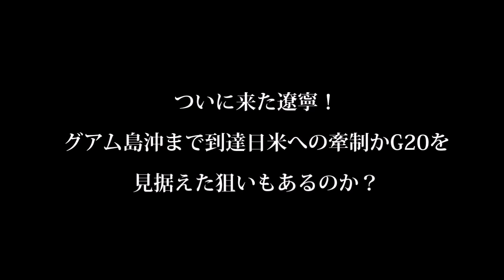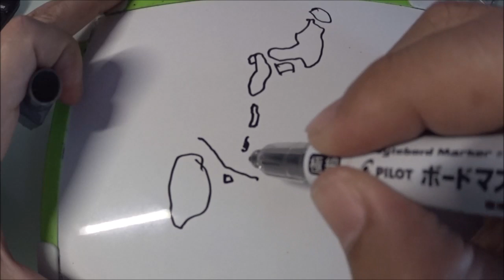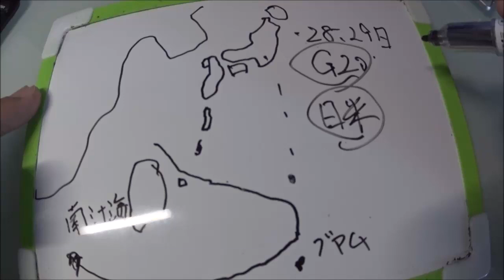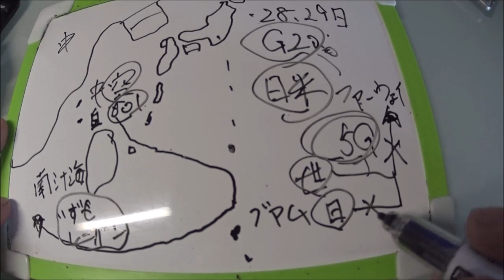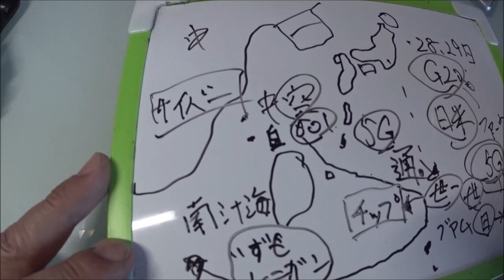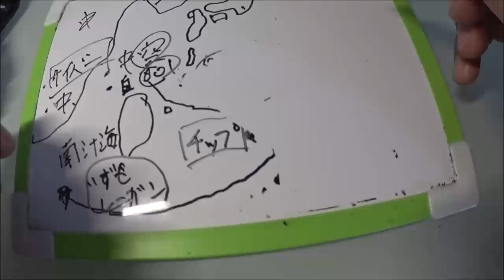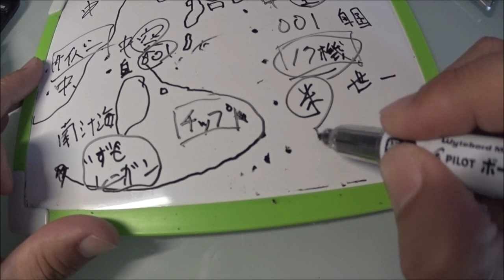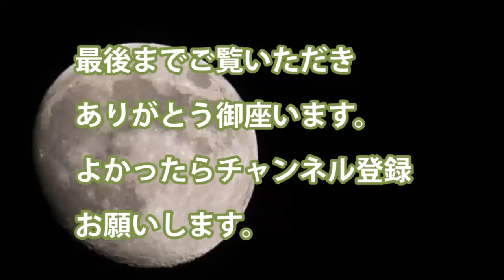ついに来た遼寧！グアム島沖まで到達日米への牽制かG20を見据えた狙いもあるのか？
・中国軍空母　遼寧が初グアム島周辺海域を航行　沖ノ鳥島を経由して南シナ海へ戻る
　宮古島を航行後　中国軍艦6隻での編隊となる

・G20を見据えて28,29日　日米への牽制

・旧ソ連のもとは空母だがリバースエンジニアリングで中国が作り出した

・今試験航行している　001が中国海軍はじめての自国建造空母となる

関連動画
【大迫力】F-35C & F/A-18戦闘機カタパルト射出･ワイヤー着艦･コックピットビュー
【10万トン空母のフルスピード旋回】大きく傾いた艦内では…！？ 超大型空母が驚異の高速ドリフト！

引用・転載「出典：海上自衛隊ホームページ」
引用・転載「出典：航空自衛隊ホームページ」
引用・転載「出典：陸上自衛隊ホームページ」

中国牽制！フランス空母「シャルル・ド・ゴール」もインド太平洋に派遣【韓国の反応】